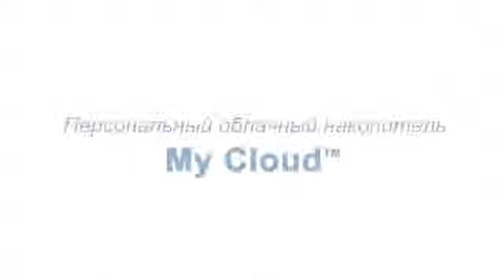Western Digital My Cloud